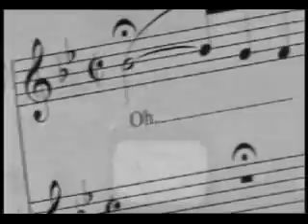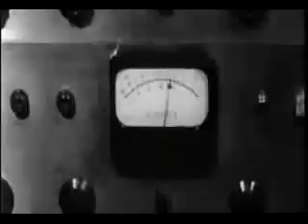Christian to Sinner Pt. 3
Crossing over to worldly music.